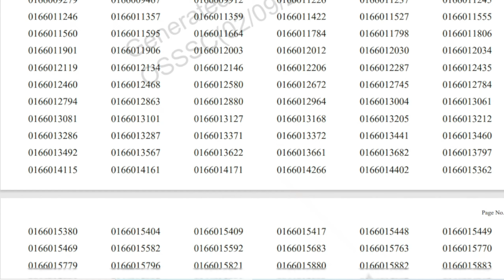OSSSC FOREST GUARD, FORESTER, LIVESTOCK RESULT PUBLISHED | Odisha Job Update | BIT Odia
This Video is about OSSSC Forester, Forest guard and Livestock inspector result.

Forester result out
forestguard
RI exam mock test
ARI mock test
best RI video
forest guard final answer key
final answer key
forest guard physical date
Osssc admit card
osssc update
recent job update
Current Events Answers
OSSC CGL 2024 Exam Analysis
OSSC CGL 2024 Answer key
OSSC CGL Exam
Computer question analysis
current affairs analysis
current event discussion

OSSC. OSSSC. OPSC. SSB ODISHA & OAVS HIGHER EDUCATION AND CORPORATE JOBS VACANCY DISTRICT LEVEL GOVT JOB BIG REQUIREMENT 2024
JOB VACANCY
OSSSC VAW HEW Combined Recruitment 2024
OSSSC Junior Assistant Recruitment 2024
VAW Recruitment
Odisha Govt latest job
OSSSC Junior Assisstant Recruitment
Upcoming OSSSC Job
+3 Pass job
+2 Science Pass job
Panchayat Level Job
District cadre job
SUB INSPECTOR OF EXCISE (SI OF EXCISE)
CGL 2024
OSSC NEW VACANCY 2024
STATISTICAL ASSISTANT (SA) 2024
OSSSC NEW JOB VACANCY
LECTURES VACANCY
NURSING OFFICER 2024 JOBS
NURSING OFFICER VACANCY
OSSC NEW REQUIREMENT
SEVAK/SEVIKA AND MCT
OPSC TEACHER NEW JOBS
OPSC NEW JOBS
ODISHA NEW GOVT JOB VA...
ODISHA CIVIL SERVICE (OCS 2023)
ASSISTANT EXECUTIVE ENGINEERING
ALL ODISHA CANDIDATE CAN APPLY ALL
NEW GOVT JOB VACANCY 2024 I
ODISHA NEW GOVT JOBS 2024
Job from home
home job
Sarkari job
Odisha Sarkari job
Admit card
New job odisha
Job notification
Apply by mobile
Job apply step by step
Job detail
New job
Job for home
upcoming job
job notification
admit card download
result publish
opsc new job vacancy
ossc new job vacancy
oavs new job vacancy
ssb new job vacancy
ssc new job vacancy
latest job update
latest job
job notification
new job
upcoming job
best job
odisha job
district cadre job
block job
best job odisha
RI jon
ri ari
SFS job
RI exam kebe heba
ri exam notification
ri exam syllabus
ossc result
osssc result
opsc result
oav update
govt job update
job update
forester result
forester normalisation
forester cutoff
cgl answer key
ossc cgl answer
cgl 2023
olympic video
paris olympic
Manu Bhaker
olympic gold
silver